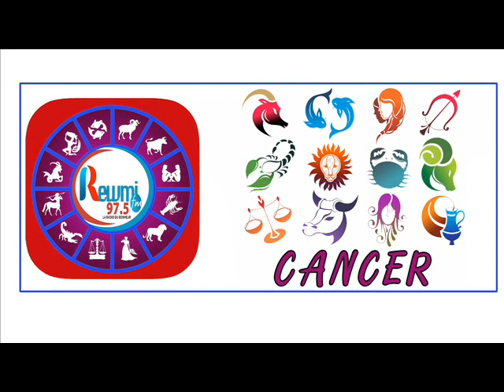Horoscop & Astro Anna Thiaw Jean Fall 20 Novembre 2020 Fr